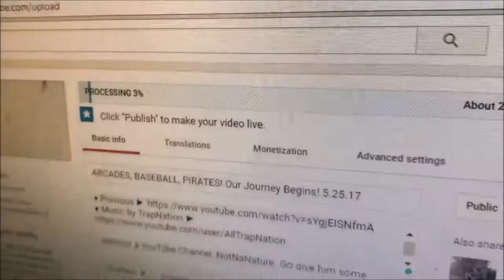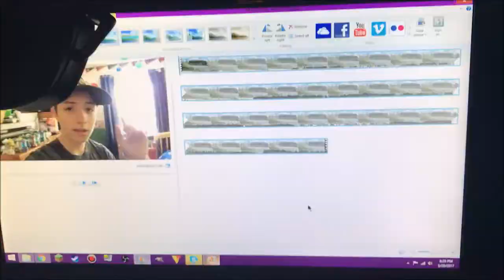CRAZY DOWNHILL BIKING- OFF ROAD! 5.26.17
Our adventures continue at the beautiful Peace Valley Park in Pennsylvania, where we do some extreme downhill biking- off road!

I sponsor a YouTube Channel, NotNaNature. Go give him some love!

No, I'm sorry, but I do not just sponsor anyone who asks!

General feedback in the comments is also greatly appreciated!